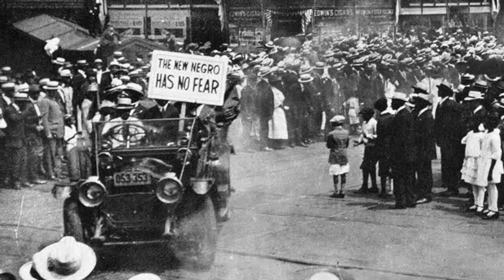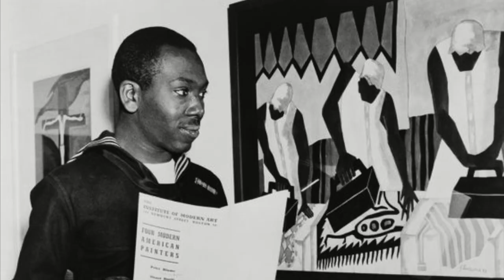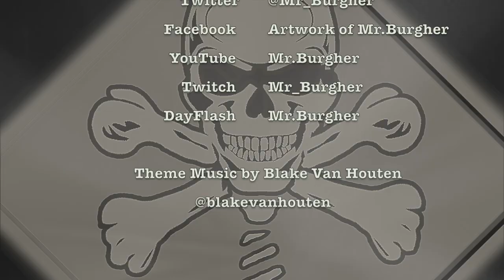Jacob Lawrence | Art 101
As we come to a close to Black History Month, Mr. Burgher is creating a video to highlight the work of Jacob Lawrence and his influence by the Harlem Renaissance culture created in 1920's Harlem in New York.

✉️🐌📨 Snail Mail 📨🐌✉️
Mr. Burgher